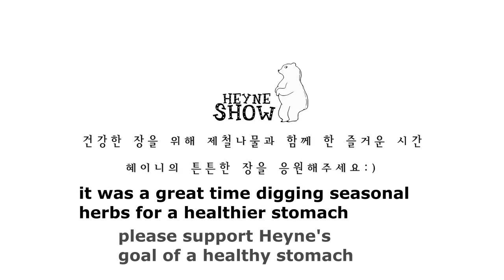Heyne Show Ep4: Health Eng Sub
Sorry for the hiatus, but we're back just in time for Heyne's comeback. This is part 1 of a multi part Heyne Show

Note: if anyone has the saved twitter pic that Heyne mentions please message me. She has since deleted it

Tonkatsu Subs
Bringing you English subs of HyenTV and Heyne's many adventures since 2014.

Shout out to Hg4wee and our timer Kpopper2014 for all their help